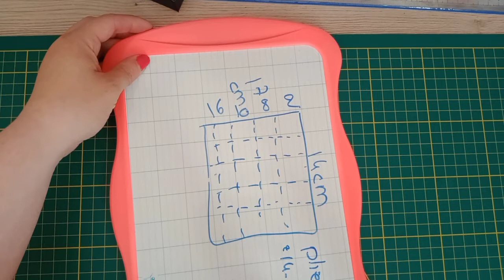tuto boîte de calendrier de l'avent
bonjour a tous on ce retrouve aujourd'hui pour faire ce petit tuto de boîte de calendrier de l'avent que j'avais fait , plusieurs personne m'en ont demender un tuto chose dite chose faite

★ N'hésitez pas à likez et commentez la vidéo cela fait toujours plaisir et motive davantage. 🙂

💖 BIENVENUE LA COMMUNAUTÉ LA FAMILYLOVE✨